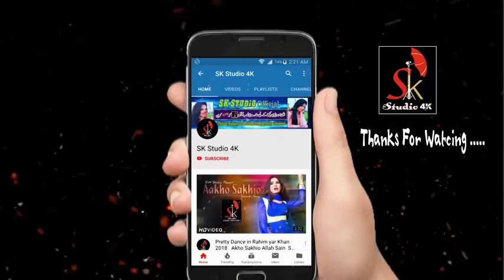Video data song All Mehar(6)